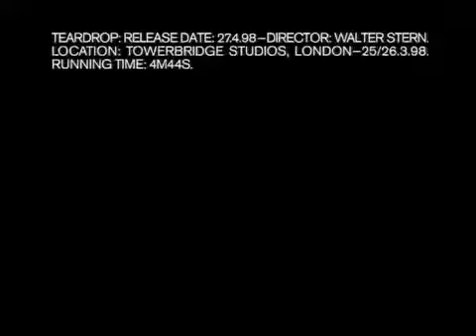Massive attack teardrop - Birras de por medio hacen buscar en mis cds viejos ja!!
Temaso de Massive Attack, con Elizabeth Fraser de los Cocteau Twins... agrego algo? el video? GENIAL!!!